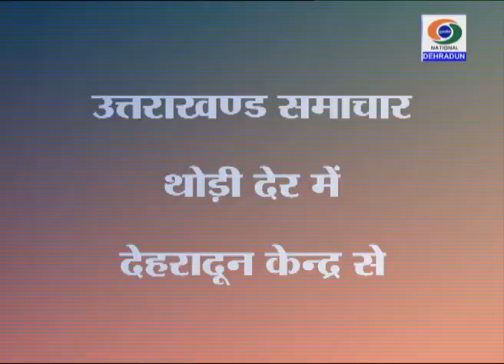DD NEWS UTTARAKHAND BULLETIN 13 NOVEMBER 2017